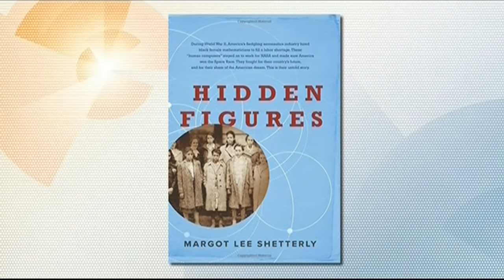Author And NAACP Image Award Nominee Margot Lee Shetterly Talks 'Hidden Figures'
Author Margot Lee Shetterly discusses her book, "Hidden Figures" which was nominated for an NAACP Image Award for outstanding literary work.